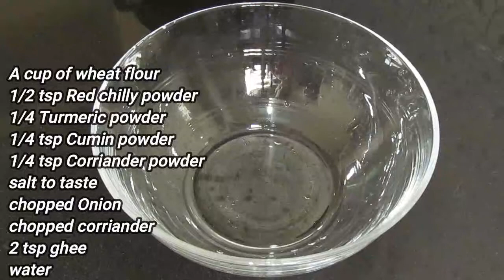Msala Paratha Recipe with Batter in 5 mins | No Maida, No Rolling, No Kneading | Easy Paratha Recipe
नमस्कार ,मी सीमा कांबळे
कोल्हापुरी किचन फूड मधून  आपल मनापासून स्वागत करीत आहे . पराठ्याचे आपण खूप वेगवेगळे प्रकार पहिले असतील.  आज आपण Liquid Dough Paratha बनवणार आहोत .

Liquid Dough Paratha
साहित्य
१ कप गव्हाचे पीठ
१/२ चमचा लाल तिखट
१/४ चमचा जीरे पावडर
१/४ चमचा धने पावडर
चवीनुसार मीठ
२ चमचे तूप
चिरलेला कांदा
चिरलेली कोथिंबीर
पाणी
तेल

यांचे इतर विडियो देखील पाहू शकता .😊😊
Kolapuri Kitchen Food